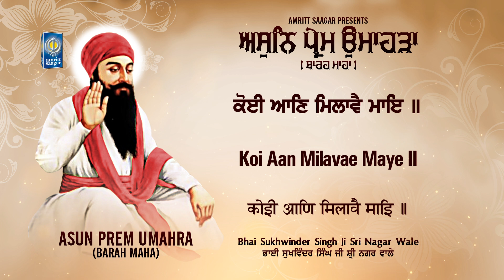Asun Prem Umahra - Barah Maha | Bhai Sukhwinder Singh Sri Nagar Wale | Lyrical | Amritt Saagar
Ragi - Bhai Sukhwinder Singh Ji Sri Nagar Wale ( 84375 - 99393 )

Album - Asun Prem Umahra - Barah Maha

* ਅਸੁਨਿ ਪ੍ਰੇਮ ਉਮਾਹੜਾ ਕਿਉ ਮਿਲੀਐ ਹਰਿ ਜਾਇ ॥
asun prem umaahaRaa kiau mileeaai har jai ||
In the month of Assu, my love for the Lord overwhelms me. How can I go and meet the Lord?
ਹੇ ਮਾਂ ! (ਭਾਦਰੋਂ ਦੇ ਘੰੁਮੇ ਤੇ ਤ੍ਰਾਟਕੇ ਲੰਘਣ ਪਿੱਛੋਂ) ਅੱਸੂ (ਦੀ ਮਿੱਠੀ ਮਿੱਠੀ ਰੁੱਤ) ਵਿਚ (ਮੇਰੇ ਅੰਦਰ ਪ੍ਰਭੂ-ਪਤੀ ਦੇ) ਪਿਆਰ ਦਾ ਉਛਾਲਾ ਆ ਰਿਹਾ ਹੈ (ਮਨ ਤੜਫਦਾ ਹੈ ਕਿ) ਕਿਸੇ ਨਾ ਕਿਸੇ ਤਰ੍ਹਾਂ ਚੱਲ ਕੇ ਪ੍ਰਭੂ-ਪਤੀ ਨੂੰ ਮਿਲਾਂ ।

* ਮਨਿ ਤਨਿ ਪਿਆਸ ਦਰਸਨ ਘਣੀ ਕੋਈ ਆਣਿ ਮਿਲਾਵੈ ਮਾਇ ॥
man tan piaas dharasan ghanee koiee aan milaavai mai ||
My mind and body are so thirsty for the Blessed Vision of His Darshan. Won't someone please come and lead me to him, O my mother.
ਮੇਰੇ ਮਨ ਵਿਚ ਮੇਰੇ ਤਨ ਵਿਚ ਪ੍ਰਭੂ ਦੇ ਦਰਸ਼ਨ ਦੀ ਬੜੀ ਪਿਆਸ ਲੱਗੀ ਹੋਈ ਹੈ (ਚਿੱਤ ਲੋਚਦਾ ਹੈ ਕਿ) ਕੋਈ (ਉਸ ਪਤੀ ਨੂੰ) ਲਿਆ ਕੇ ਮੇਲ ਕਰਾ ਦੇਵੇ ।

* ਸੰਤ ਸਹਾਈ ਪ੍ਰੇਮ ਕੇ ਹਉ ਤਿਨ ਕੈ ਲਾਗਾ ਪਾਇ ॥
sa(n)t sahaiee prem ke hau tin kai laagaa pai ||
The Saints are the helpers of the Lord's lovers; I fall and touch their feet.
(ਇਹ ਸੁਣ ਕੇ ਕਿ) ਸੰਤ ਜਨ ਪ੍ਰੇਮ ਵਧਾਣ ਵਿਚ ਸਹੈਤਾ ਕਰਿਆ ਕਰਦੇ ਹਨ, ਮੈਂ ਉਹਨਾਂ ਦੀ ਚਰਨੀਂ ਲੱਗੀ ਹਾਂ ।

* ਵਿਣੁ ਪ੍ਰਭ ਕਿਉ ਸੁਖੁ ਪਾਈਐ ਦੂਜੀ ਨਾਹੀ ਜਾਇ ॥
vin prabh kiau sukh paieeaai dhoojee naahee jai ||
Without God, how can I find peace? There is nowhere else to go.
(ਹੇ ਮਾਂ !) ਪ੍ਰਭੂ ਤੋਂ ਬਿਨਾ ਸੁਖ ਆਨੰਦ ਨਹੀਂ ਮਿਲ ਸਕਦਾ (ਕਿਉਂਕਿ ਸੁਖ-ਆਨੰਦ ਦੀ) ਹੋਰ ਕੋਈ ਥਾਂ ਹੀ ਨਹੀਂ ।

* ਜਿੰਨੑੀ ਚਾਖਿਆ ਪ੍ਰੇਮ ਰਸੁ ਸੇ ਤ੍ਰਿਪਤਿ ਰਹੇ ਆਘਾਇ ॥
ji(n)n(h)ee chaakhiaa prem ras se tirapat rahe aaghai ||
Those who have tasted the sublime essence of His Love, remain satisfied and fulfilled.
ਜਿਨ੍ਹਾਂ (ਵਡ-ਭਾਗੀਆਂ) ਨੇ ਪ੍ਰਭੂ-ਪਿਆਰ ਦਾ ਸੁਆਦ (ਇਕ ਵਾਰੀ) ਚੱਖ ਲਿਆ ਹੈ (ਉਹਨਾਂ ਨੂੰ ਮਾਇਆ ਦੇ ਸੁਆਦ ਭੁੱਲ ਜਾਂਦੇ ਹਨ,

* ਆਪੁ ਤਿਆਗਿ ਬਿਨਤੀ ਕਰਹਿ ਲੇਹੁ ਪ੍ਰਭੂ ਲੜਿ ਲਾਇ ॥
aap tiaag binatee kareh leh prabhoo laR lai ||
They renounce their selfishness and conceit, and they pray, ""God, please attach me to the hem of Your robe.""
ਮਾਇਆ ਵੱਲੋਂ) ਉਹ ਰੱਜ ਜਾਂਦੇ ਹਨ, ਆਪਾ‑ਭਾਵ ਛੱਡ ਕੇ ਉਹ ਸਦਾ ਅਰਦਾਸਾਂ ਕਰਦੇ ਰਹਿੰਦੇ ਹਨ—ਹੇ ਪ੍ਰਭੂ ! ਸਾਨੂੰ ਆਪਣੇ ਲੜ ਲਾਈ ਰੱਖ ।

* ਜੋ ਹਰਿ ਕੰਤਿ ਮਿਲਾਈਆ ਸਿ ਵਿਛੁੜਿ ਕਤਹਿ ਨ ਜਾਇ ॥
jo har ka(n)t milaieeaa s vichhuR kateh na jai ||
Those whom the Husband Lord has united with Himself, shall not be separated from Him again.
ਜਿਸ ਜੀਵ-ਇਸਤ੍ਰੀ ਨੂੰ ਪ੍ਰਭੂ ਖਸਮ ਨੇ ਆਪਣੇ ਨਾਲ ਮਿਲਾ ਲਿਆ ਹੈ, ਉਹ (ਉਸ ਮਿਲਾਪ ਵਿਚੋਂ) ਵਿੱਛੁੜ ਕੇ ਹੋਰ ਕਿਸੇ ਥਾਂ ਨਹੀਂ ਜਾਂਦੀ,

* ਪ੍ਰਭ ਵਿਣੁ ਦੂਜਾ ਕੋ ਨਹੀ ਨਾਨਕ ਹਰਿ ਸਰਣਾਇ ॥
prabh vin dhoojaa ko nahee naanak har saranai ||
Without God, there is no other at all. Nanak has entered the Sanctuary of the Lord.
(ਕਿਉਂਕਿ) ਹੇ ਨਾਨਕ (ਉਸ ਨੂੰ ਨਿਸਚਾ ਆ ਜਾਂਦਾ ਹੈ ਕਿ ਸਦੀਵੀ ਸੁਖ ਵਾਸਤੇ) ਪ੍ਰਭੂ ਦੀ ਸ਼ਰਨ ਤੋਂ ਬਿਨਾ ਹੋਰ ਕੋਈ ਥਾਂ ਨਹੀਂ ਹੈ । ਉਹ ਸਦਾ ਪ੍ਰਭੂ ਦੀ ਸ਼ਰਨ ਪਈ ਰਹਿੰਦੀ ਹੈ ।

* ਅਸੂ ਸੁਖੀ ਵਸੰਦੀਆ ਜਿਨਾ ਮਇਆ ਹਰਿ ਰਾਇ ॥੮॥
asoo sukhee vasa(n)dheeaa jinaa miaa har rai ||8||
In Assu, the Lord, the Sovereign King, has granted His Mercy, and they dwell in peace. ||8||
ਅੱਸੂ (ਦੀ ਮਿੱਠੀ ਮਿੱਠੀ ਰੁੱਤ) ਵਿਚ ਉਹ ਜੀਵ-ਇਸਤ੍ਰੀਆਂ ਸੁਖ ਵਿਚ ਵੱਸਦੀਆਂ ਹਨ, ਜਿਨ੍ਹਾਂ ਉੱਤੇ ਪਰਮਾਤਮਾ ਦੀ ਕਿਰਪਾ ਹੁੰਦੀ ਹੈ ।੮।